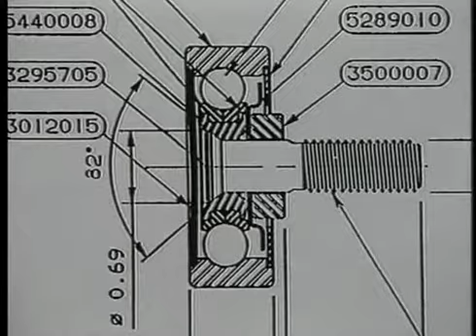ABOUT ADVANCE (SPANISH)